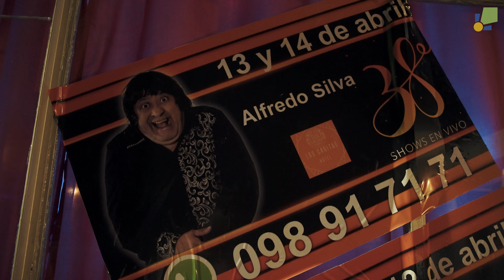La Intendencia apoya nuevos emprendimientos en “Las Cañas”.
Con la presencia del Director de Turismo Mtro. Héctor Gregorio, la Subdirectora Téc. Andrea Prestes, la Administradora del Balneario Carolina Elhordoy, emprendedores, comerciantes de la zona e invitados especiales, se realizó el lanzamiento de la propuesta “38 Grados”.

El empresario Sergio Dimitriavis, presentó el remodelado lugar, ex Parador Municipal, contando de la inversión realizada y dando a conocer el calendario de eventos para una opción diferente durante todo el año.

Tel.: 1935.